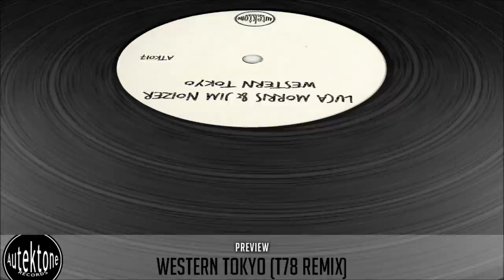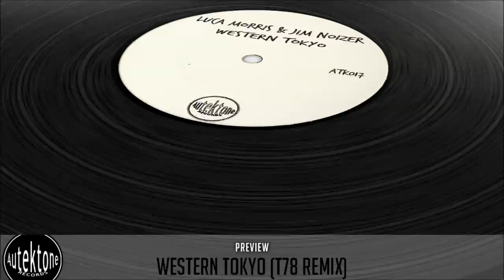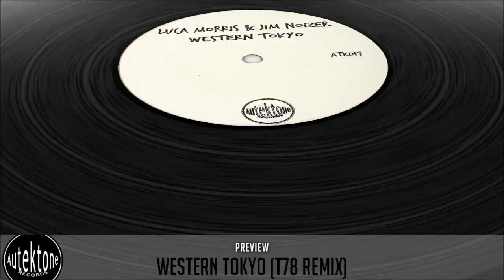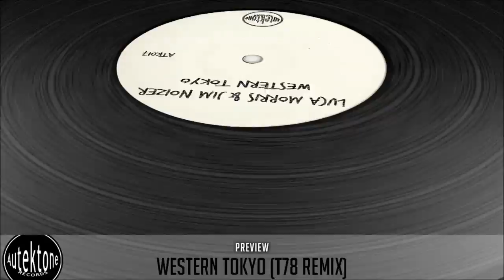Luca Morris, Jim Noizer - Western Tokyo (T78 Remix) - Official Preview (ATK017)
ATK017 - LUCA MORRIS & JIM NOIZER  "Western Tokyo"

Autektone’s debut for these 2 Italian artists with a pure, cold, wide and modern techno track which also features an interesting remix by the label's boss T78.

ARTIST: LUCA MORRIS & JIM NOIZER
TITLE: WESTERN TOKYO
VERSION: T78 REMIX
RELEASE DATE: 04/12/2017 (15 Days of Exclusive on Beatport)